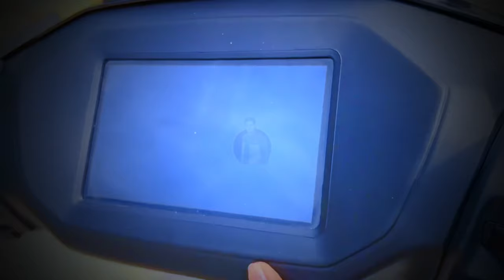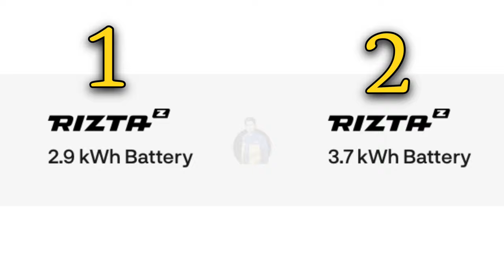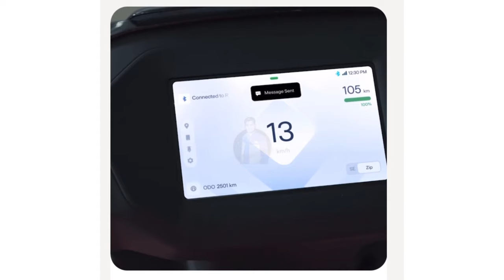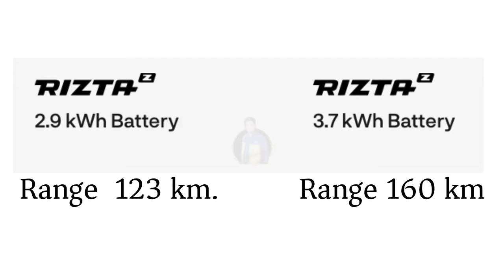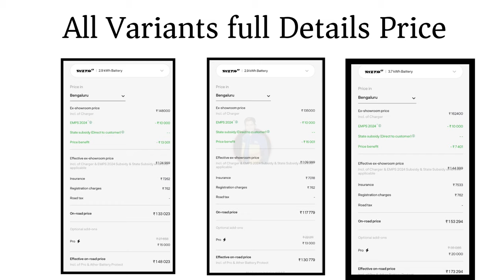New Ather Rizta Family Scooter Walkaraund | Ather Rizta - best family scooter first Look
In this video, information about Ather Rizta has been explained like features, range, battery power etc.